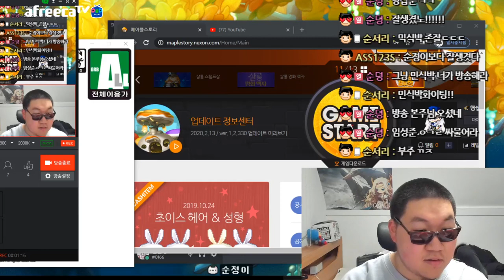순정이의 실친과 함께하는 30만원 큐브깡!!